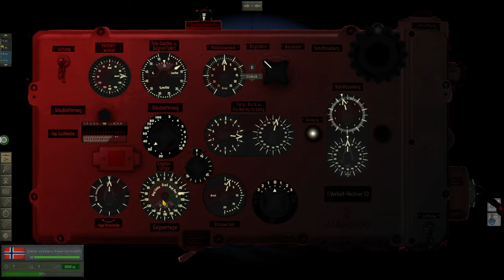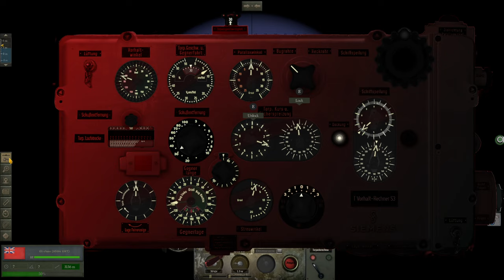Wolfpack Attack || UBOAT Gameplay.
Boslandschap      myndstrip                  Brian H
Dave K                   TheAceDanger          Frosty S
Theodore R           Giantman407            Paul Amadeus B
Tom                       Jeannette A               CaptainTom757
James G               Christopher M            Ian
Monot                   Niki                              Vindum Remy L
Qorgyle  N            Royal Gleaves            Jeff Nigel L
Donik                    Scott V                         Scott Z
Metz D                  Sean O                         Mork_417
John Wathen       Teutonic Meme          phd45
Nicholas M          Michal P                      Alexander H
Geoff W                Edward D                    George R
Donald J S           The13oogeyMan       Splinter00S
Wulfy                    Sandyin307102         Bayard Taylor

UBOAT is a new Submarine Simulator that just dived into early access.  It is a survival sandbox with crew management mechanics while its primary theme is life of German sailors. The boat is their home, but it can become their grave at any time.
In UBOAT you control the crew in order to control the boat. You look after their physical and mental health, because if the sailors are hungry, tired and their spirit is low, there’s no chance of winning even a skirmish.

My UBOAT Modlist!
Authentic Maps
Dark Wood
Skippers8x60
UZO_v1
Torpedo Icons
Curtains & Sheets Vol. 2
Authentic Goods
Authentic Vacations
KM Goggles
Saint-Nazaire Port
New Loading Backs
Compass Navigation
Noisy Torpedo Activities
Realistic Diesel Exhaust Smoke
TDC MOD (T. Vh Re. S3)